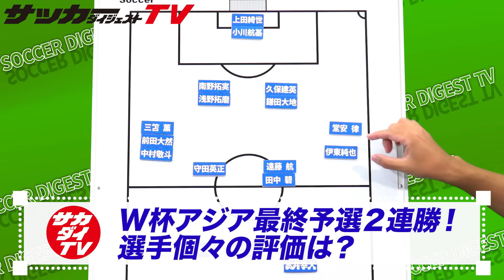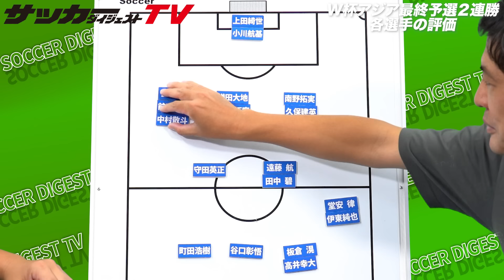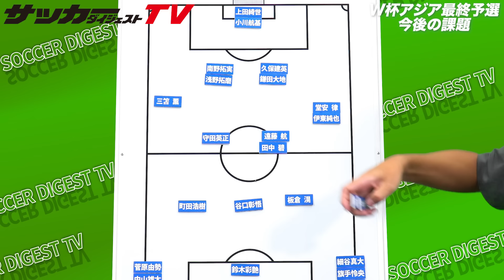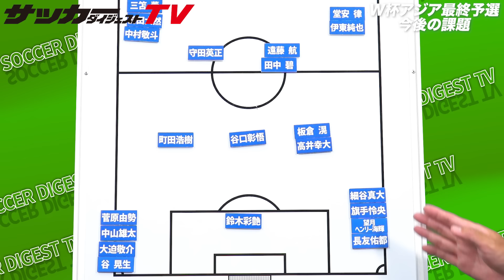【識者の日本代表戦士評価】W杯アジア最終予選・開幕２連戦で株を上げたのは？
北中米ワールドカップのアジア最終予選に臨んだ日本は、中国とのホームゲームを７-０と大勝すると、続くバーレーンとのアウェーゲームも５-０と快勝。今回は選手個々の活躍について、識者の河治良幸氏が解説してくれた。

【最終予選の結果】
9/5 中国戦（H) 　○７-０
9/10 バーレーン戦（A)　○５-０

【招集メンバー】
GK
大迫敬介（サンフレッチェ広島）
谷 晃生（FC町田ゼルビア）
鈴木彩艶（パルマ／イタリア）

DF
長友佑都（FC東京）
谷口彰悟（シント＝トロイデン／ベルギー）
板倉 滉（ボルシアMG／ドイツ）
中山雄太（FC町田ゼルビア）
町田浩樹（ユニオン・サン＝ジロワーズ／ベルギー）
菅原由勢（サウサンプトン／イングランド）
望月ヘンリー海輝（FC町田ゼルビア）
高井幸大（川崎フロンターレ）

MF/FW
遠藤 航（リバプール／イングランド）
伊東純也（スタッド・ドゥ・ランス／フランス）
浅野拓磨（マジョルカ／スペイン）
南野拓実（モナコ／フランス）
守田英正（スポルティング／ポルトガル）
鎌田大地（クリスタル・パレス／イングランド）
三笘 薫（ブライトン／イングランド）
小川航基（NEC／オランダ）
前田大然（セルティック／スコットランド）
旗手怜央（セルティック／スコットランド）
堂安 律（フライブルク／ドイツ）
上田綺世（フェイエノールト／オランダ）
田中 碧（リーズ／イングランド）
中村敬斗（スタッド・ドゥ・ランス／フランス）
久保建英（レアル・ソシエダ／スペイン）
細谷真大（柏レイソル）

●YouTubeメンバーシップ紹介